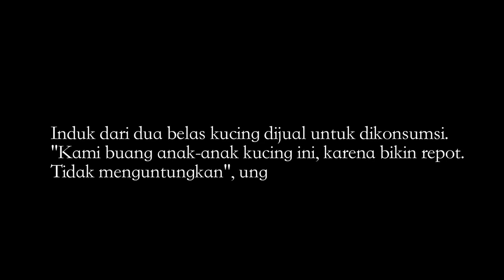Selamatkan Kucing di Pasar Ekstrim Tomohon, Sulawesi Utara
Papua Storyteller is filmmakers and storyteller for support Papuan peoples on human rights and political status